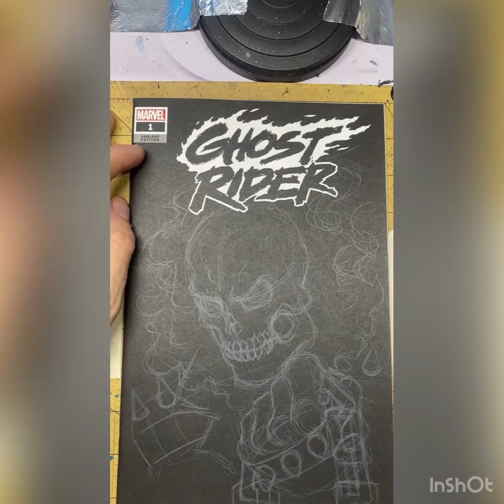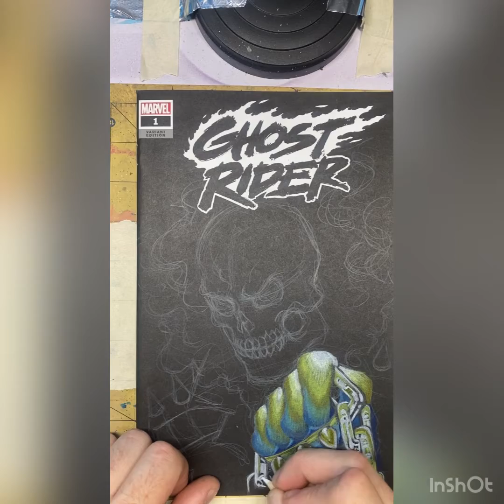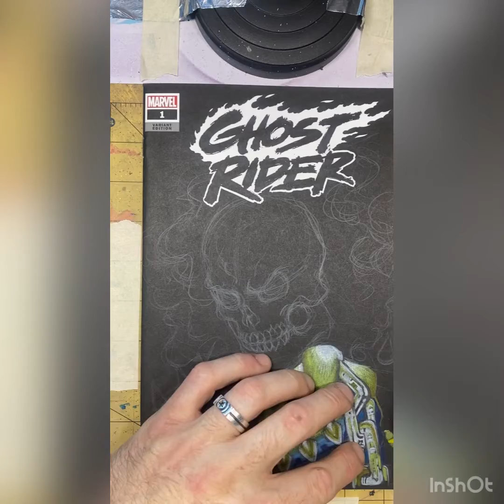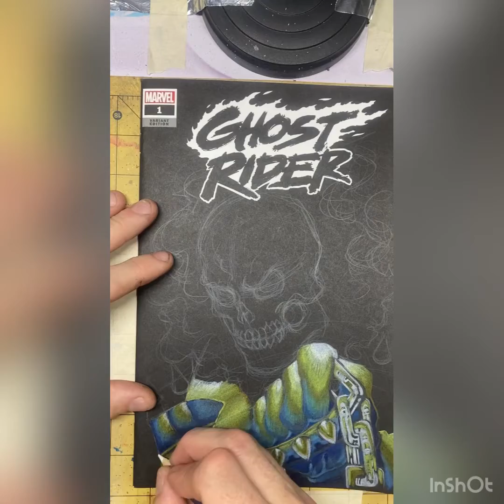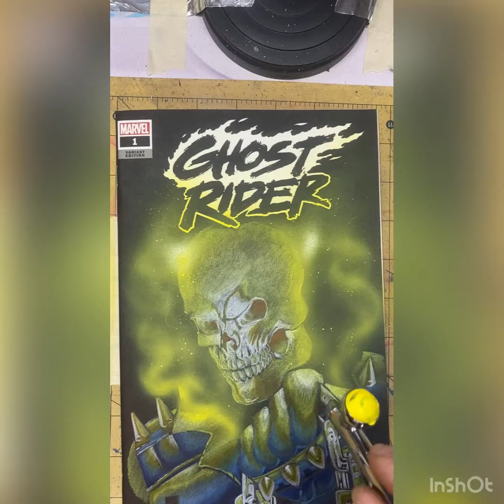Ghost rider sketch cover re-upload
Had to do a re edit to fix the aspect ratio, enjoy 😁